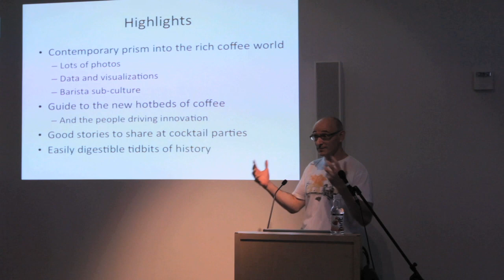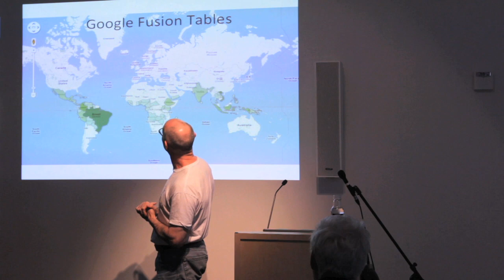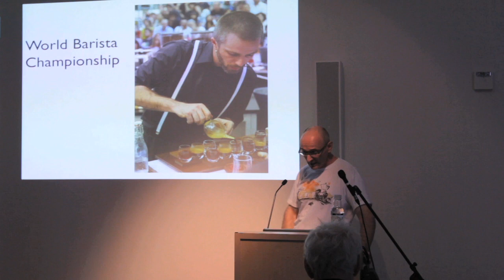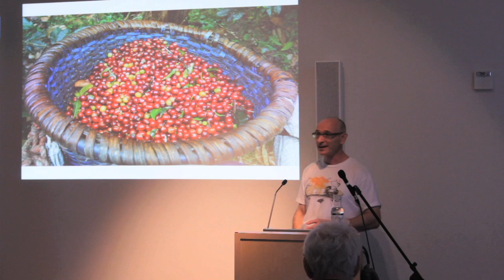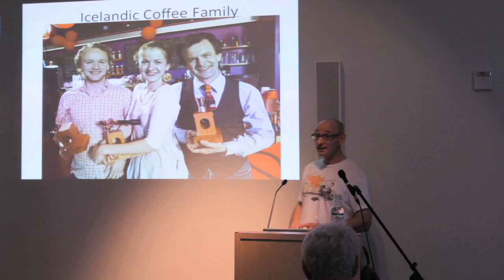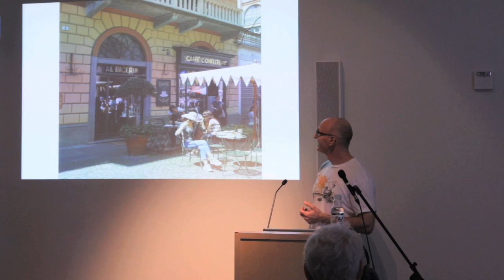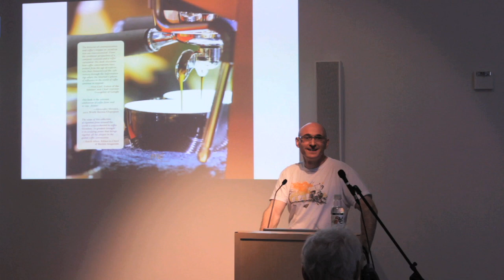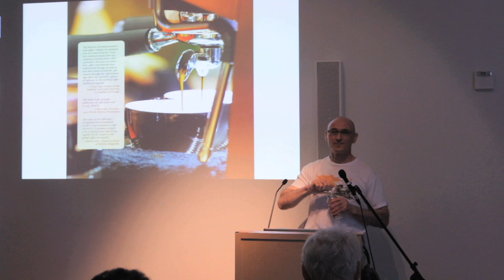The Infinite Emotions of Coffee | Alon Halevy | Talks at Google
Based on travel to over 30 countries on 6 continents, Alon tells of the latest and greatest in the coffee world. It is also the first coffee book that includes a chapter devoted to the avant-garde coffee culture at Google.

The Infinite Emotions of Coffee provides a contemporary prism of the drink that so much of the world takes for granted every morning. Technopreneur Halevy's travels to more than 30 countries on six continents shed light on how coffee has shaped and is influenced by different cultures through the bean's centuries-spanning journey of serendipity, intrigue, upheavals, revival, romance and passion.  With more than three years of field research, over 180 color photographs, and richly illustrated infographics, this book is an immersive experience that brings alive the enduring allure of coffee and the nuanced emotions of both tradition-bound and avant-garde café cultures.

Written in an engaging narrative, this travelogue entertains through numerous coffee-related tales from around the world.  It celebrates all parts of the inextricably linked global coffee ecosystem, from growers, importers, and roasters to baristas and consumers.  Readers will learn about the rich, mysterious and often amusing history of coffee; discover the latest hotbeds of coffee and the complex issues facing the coffee industry today; and meet the worldwide network of inspiringly spirited and passionately committed professionals whose relentless pursuit of excellence are pushing coffee to unprecedented levels of quality.